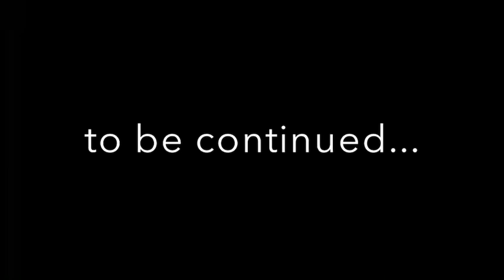*Vacation Home* In The Woods Part 1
Venturing into the woods at the Vacation Home part 1